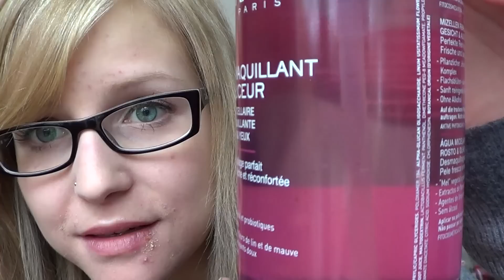Bloopers / Bêtisier #2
Déroules la barre d'nfos pour plus d'infos ;)

-Sur Instagram : JESS_BEAUTY_ADDICT